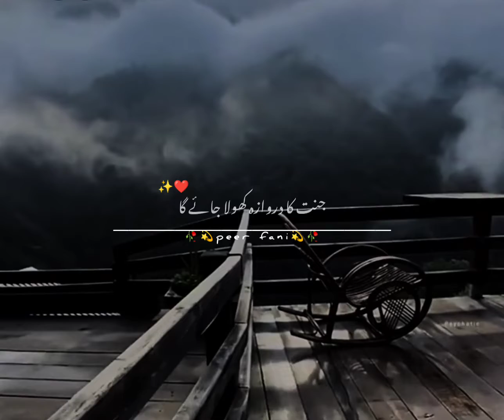adly ka bdla kiyamat waly din 💯